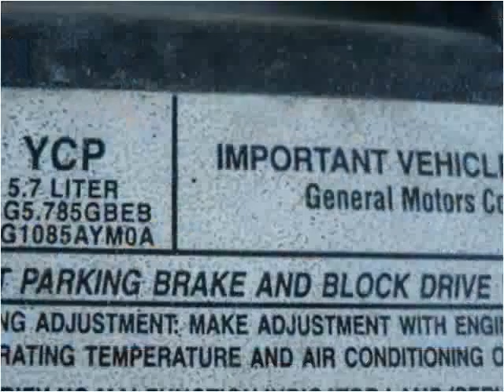1995 Chevrolet C/K 1500 Used Cars Knoxville TN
This 1995 Chevrolet C/K 1500 is available from Autoworks of Knoxville.